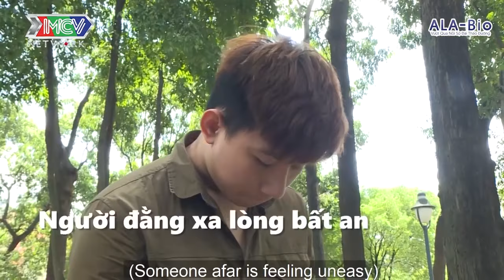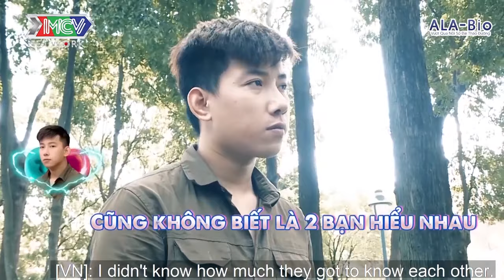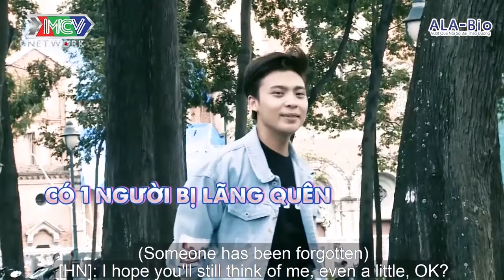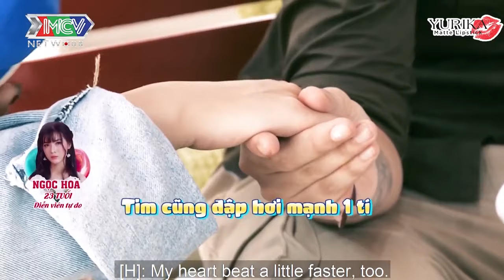Làm BÓNG ĐÈN sáng chói với cặp đôi hẹn hò | Hotgirl XINH ĐẸP THẢ THÍNH NGÔN TÌNH cùng lúc 2 SOÁI CA